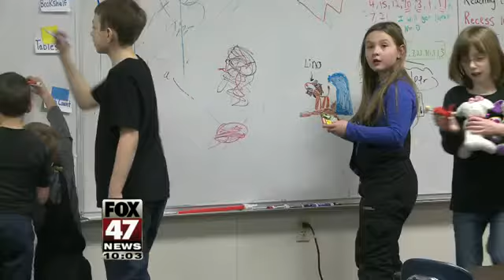Schools, Outdoor Workers Cope with Dangerous Temperatures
When temperatures get this low, it's not just unbearable to be outside, it's also dangerous. Schools and outdoor workers are doing their best to cope.